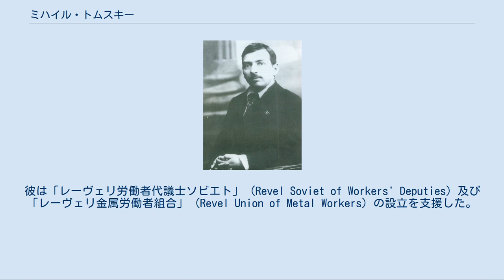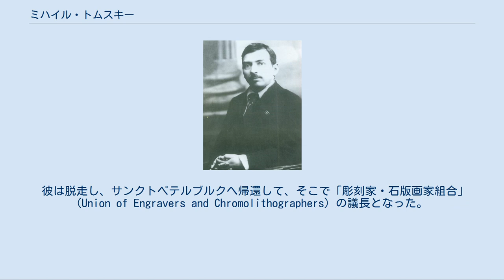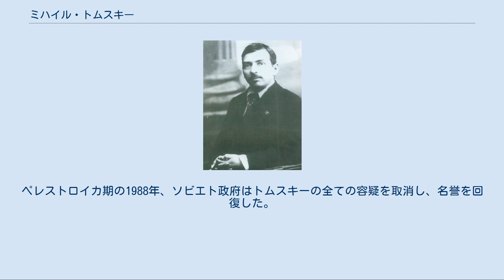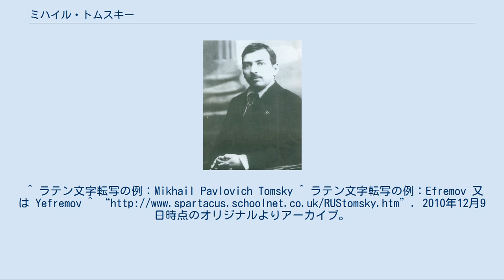ミハイル・トムスキー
ミハイル・トムスキー ミハイル・パヴロヴィチ・トムスキー（Михаил Павлович Томский, 1880年10月31日 - 1936年8月22日）は、工場労働者、労働組合主義者、ボリシェヴィキ指導者。
全ロシア労働組合中央評議会議長。
本名はイェフレモフ (Ефремов) 。
 トムスキーは、自身の解雇の結果、サンクトペテルブルクのその工場に労働組合を作ろうとした。
彼の労働運動は、政治的に過激となり、社会主義へと導かれ、1904年にロシア社会民主労働党へ入党、やがては党内のボリシェヴィキ派に参加した。
 サンクトペテルブルク近郊のコルピノで生まれたトムスキーは、エストニア（当時はロシア帝国領）に移り、そこでロシア第一革命に関わった。
彼は「レーヴェリ労働者代議士ソビエト」 (Revel Soviet of Workers' Deputies) 及び「レーヴェリ金属労働者組合」 (Revel Union of Metal Workers) の設立を支援した。
 トムスキーは逮捕され、シベリアに追放された。
 彼は脱走し、サンクトペテルブルクへ帰還して、そこで「彫刻家・石版画家組合」 (Union of Engravers and Chromolithographers) の議長となった。
 1908年、トムスキーは逮捕され、その後フランスに亡命したが、1909年にはロシアに帰国した。
彼は政治活動故に再び逮捕され、重労働5年の判決を受けた。
1917年の二月革命後、彼は臨時政府により釈放され、モスクワに移り、そこで十月革命に参加した。
 1920年、彼は赤色労働組合インターナショナル書記長となった。
彼は1919年3月に中央委員、1921年に組織局員、1922年4月に政治局員に選出された。
 トムスキーは、1920年代に共産党穏健派（右派）を指導したニコライ・ブハーリン及びアレクセイ・ルイコフと手を組んだ。
彼らは共に、1924年レーニン死後の党内闘争において、ヨシフ・スターリン派と連携し、左翼反対派（レフ・トロツキー、レフ・カーメネフ、グリゴリー・ジノヴィエフ、等により指導）の粛清を支援した。
 1928年、スターリンはその矛先をかつての同盟者へと向け、1929年4月の中央委員会総会でブハーリン、ルイコフ、トムスキーを打ち負かし、1929年5月にトムスキーを労働組合運動の指導者の地位から解任した。
トムスキーはソビエト化学工業の責任者となり、1930年までその地位にあった。
1930年7月の第16回党大会以降、彼は政治局員に再選されず、1934年1月の17回大会までは中央委員会の正委員に留まっていたが、同大会で彼は投票権のない委員候補に降格させられた。
 1932年5月、トムスキーは国家出版局の長となり、36年8月まで務めたが、ジノヴィエフ・カーメネフの第一回モスクワ裁判において、テロリストと関係したと非難された。
モスクワ近郊ボリシェヴォのダーチャにおいて、彼はNKVDに逮捕されるよりも、拳銃自殺を選んだ。
その死後、ブハーリンやルイコフ等に対する第三回モスクワ裁判（1938年3月）で、トムスキーは国家反逆とその他の罪で告発された。
責任をとらされた息子は16歳で逮捕され20年間を政治犯収容施設ですごしている。
ペレストロイカ期の1988年、ソビエト政府はトムスキーの全ての容疑を取消し、名誉を回復した。
^ ラテン文字転写の例：Mikhail Pavlovich Tomsky ^ ラテン文字転写の例：Efremov 又は Yefremov ^ “ 2010年12月9日時点のオリジナルよりアーカイブ。
2009年4月22日閲覧。